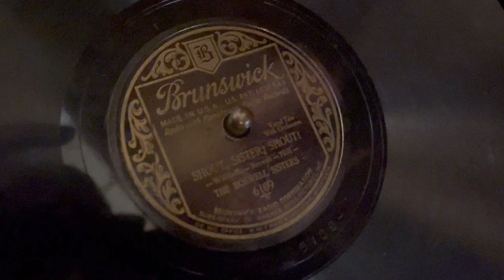Sonora "Philharmonic" - orthophonic competitor